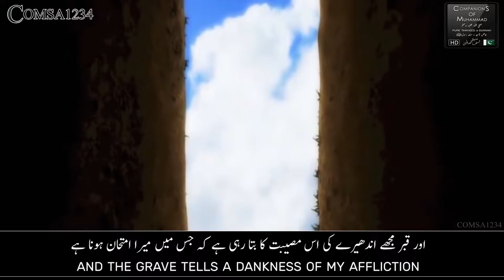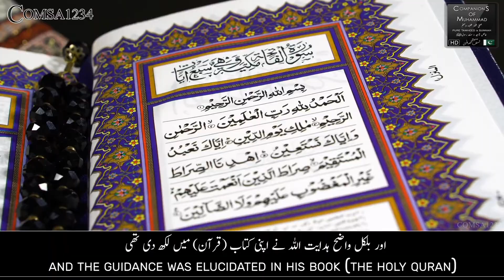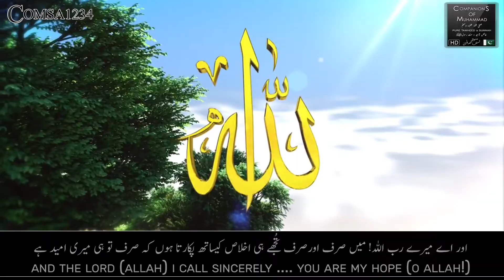Farshi Turab Mishary Al Arada | فرشي التراب مشاري العرادة | English & Urdu Subtitles | Comsa1234